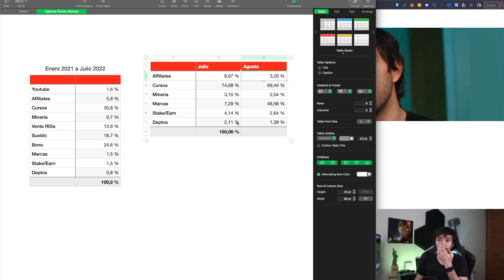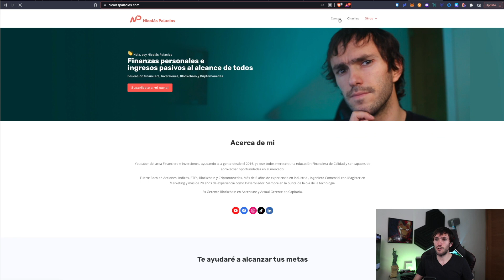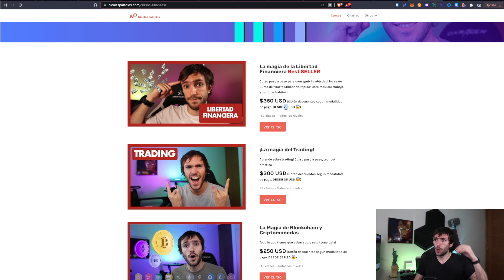1 Mes Indepediente! como me ha ido y aprendizajes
Un mes con independencia financiera, como me ha ido en mi camino hacia la Librtad Finaciera y que se viene para adelante!

DONDE INVERTIR? 🤔

⚙ Hardware Wallet:
Compra Ledger en Sitio Oficial: